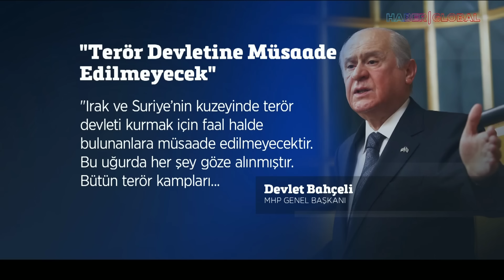Erdoğan'dan Şehidin Ailesine Telefon! Şehidimizin Babası Şehidimizin Son Sözlerini Erdoğan'a Söyledi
Cumhurbaşkanı Erdoğan, Irak'ın kuzeyinde teröristlerle çıkan çatışmada şehit olan Sözleşmeli Er Muhammed Tunahan Evcin'in babası Nazif Evcin ile yaptığı görüşmede başsağlığı dileklerini iletti.